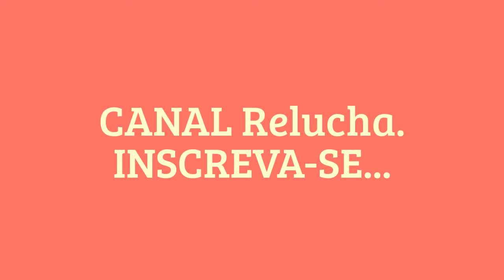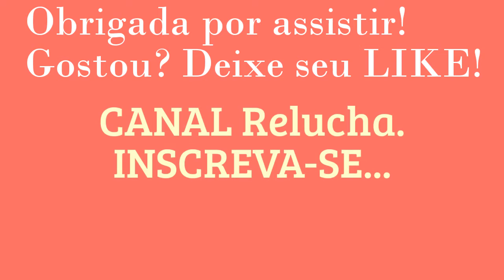#03 - Flor de Cetim - DIY - Satin Flower/Fiore di Raso /Fleur de Satin /Satin-Blume/サテン花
Satin 1,5x5cm.